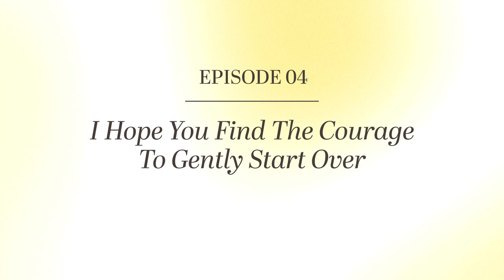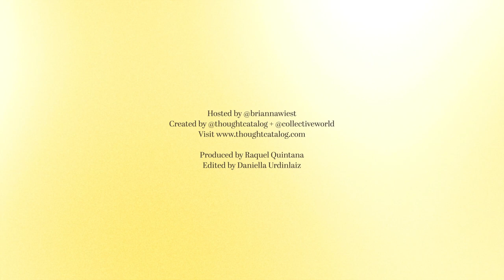I Hope You Find The Courage To Gently Start Over (A Meditation for Motivation)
Let this be a reminder that your life isn't defined by who you once were, but rather how willing you are to embrace each new moment's opportunity to create a life you deserve.

"You are not hopeless, and the story is not over. You are not the sum of the people you used to be. You are not the sum of the way other people see you. And you are not the sum of just what you think you are capable of right now...because you are so much more."  — Brianna Wiest